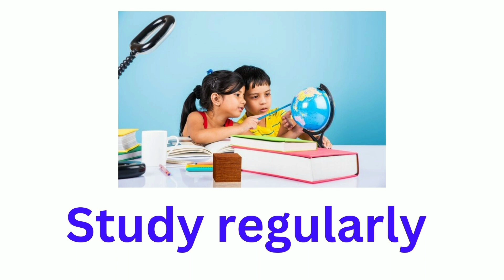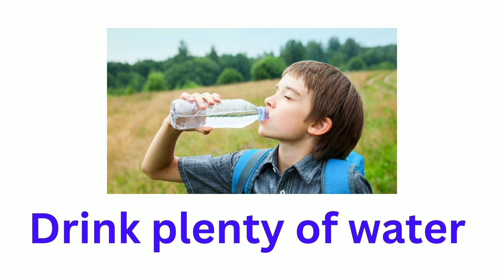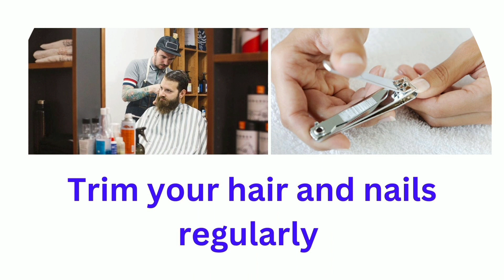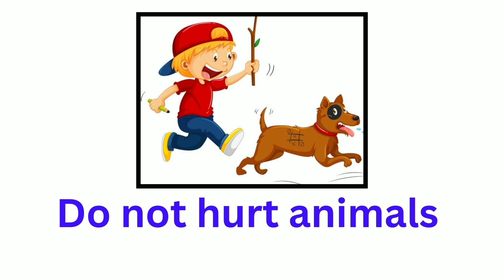good habits for kids | good manners | learn daily habits for toddlers in english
in this vedio, children will learn about good habits using pictures, music and animation.
they will grasp the concept of good habits easily.

kids will learn good manners,how to behave in public and school,home,etc.,